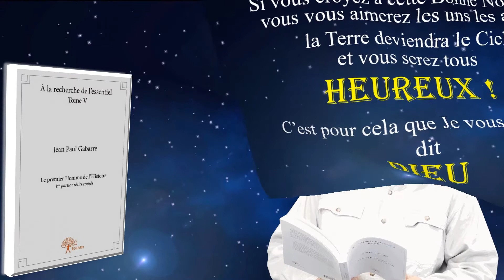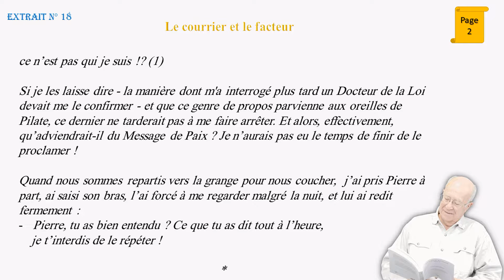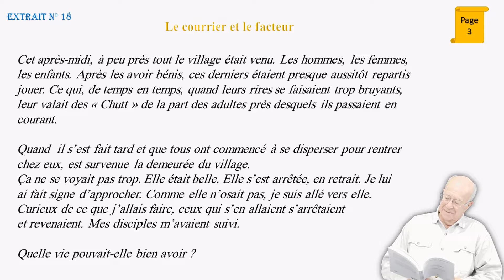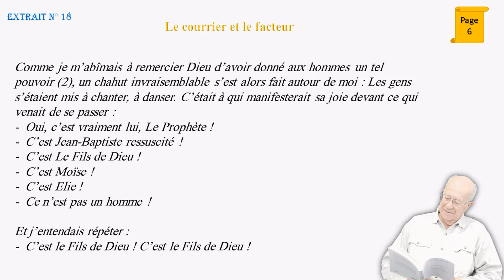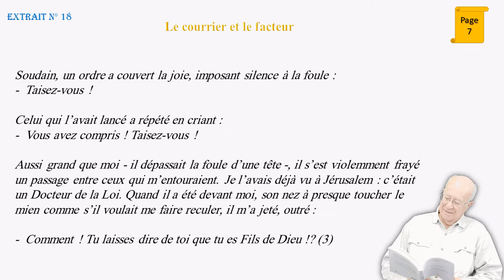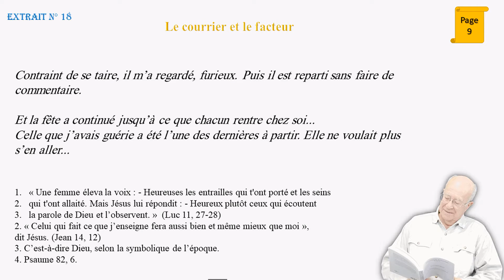L’évangile par Jésus selon Jean Paul GABARRE (Ext 18)